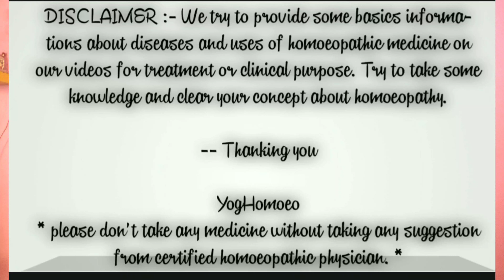কোমর ঘাড় ও পিঠের ব্যথার হোমিও ঔষধ । ruck pain homeopathic medicine uses । back pain relief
আজকের আলোচ্য বিষয় :- নমষ্কার দর্শকবৃন্দ, আজ আমি আপনাদের সামনে কোমর, ঘাড়, পিঠে ব্যথার একটি best হোমিও ওষুধ নিয়ে আলোচনা করছি। আশা করছি এই ভিডিও টা আপনাদের উপকারে আসবে।

ধন্যবাদ ।।
1. Name :-
2. Age :-
3. Sex :-
4. Address :-
I am a Homoeopathic Doctor. This is the digital platform from where you can know about various type of diseases and there homoeopathic treatment, yoga & there diet.
                                                                                                             -- Thanking you
                                                                                                                         YogHomoeo